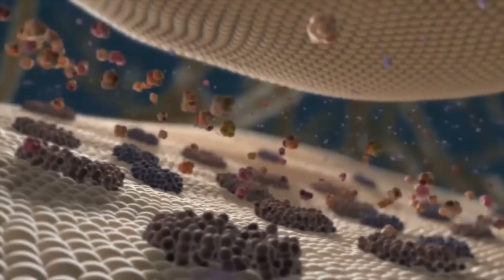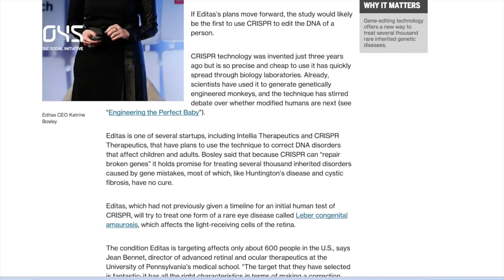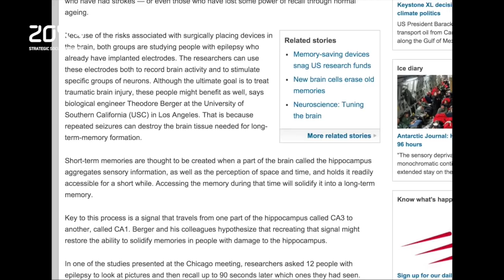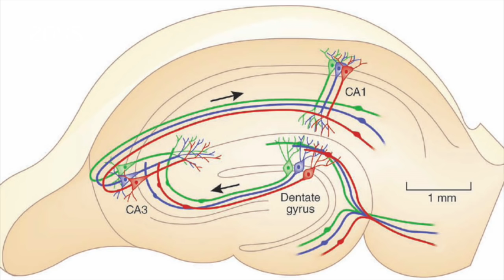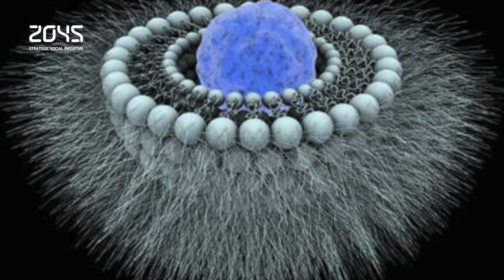#23 Avatar Technology Digest / Memory-boosting devices tested in humans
Welcome to Avatar Technology Digest! We provide you with the latest news on Technology, Medical Cybernetics and Artificial Intelligence the best way we can. Here are the top stories of the last week!

1) The biotechnology startup Editas Medicine intends to begin tests of a powerful new form of gene repair in humans within two years. The company hopes to start a clinical trial in 2017 to treat a rare form of blindness using CRISPR, a groundbreaking gene-editing technology.

2) Military-service members can suffer brain injury and memory loss when exposed to explosions in enclosed spaces, even if they do not sustain overt physical injury. Now two teams funded by the Defense Advanced Research Projects Agency presented evidence that such implanted devices can improve a person’s ability to retain memories.

3) Last week the FDA for the first time approved a single treatment that can intelligently target cancer cells while leaving healthy ones alone, and simultaneously stimulate the immune system to fight the cancer itself. A new cancer treatment strategy is on the horizon that experts say could be a game-changer.

4) The team based at the University of Manchester has been developing liposomes - small, bubble-like structures built out of cell membrane that are used as packages to deliver molecules into cells - to carry drugs into cancer cells. The challenge, as with any treatment, is to direct the liposomes and their payload directly to tumours while sparing healthy tissue.